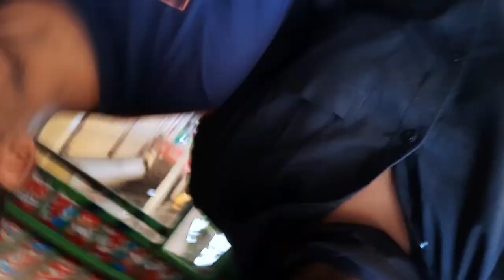lndia Bangladesh border 🇮🇳🇧🇩 /travel India vlog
our location:- lndia Bangladesh border travel India vlog Islampurby rode  856km international border Bangladesh India last village travel VLOG Rahul India bangladesh explore block Bangladesh last village rkchyvolg   Rahul vlog